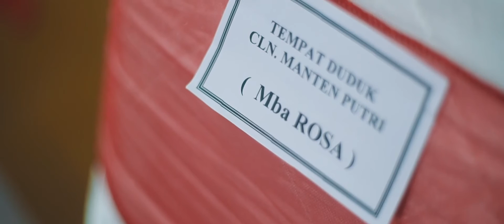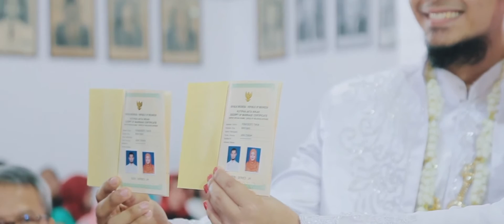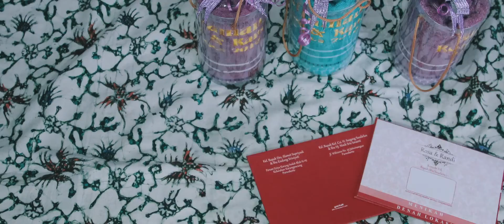BANK INDONESIA PURWOKERTO //ROSA + RANDI II UKETSUKEART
Wedding of ROSA & RANDI ( Gedung Gubernuran Purwokerto, Alumni SMAN 1 Purwokerto, Merpati Putih Purwokerto )
By Uketsukeart Photography